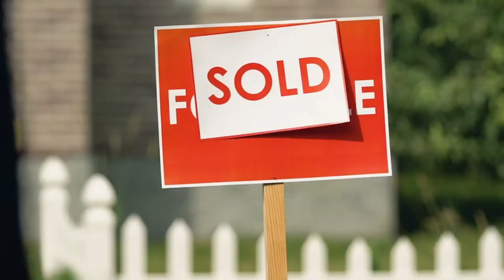Military Veteran Team: Best Listing Team in Tampa Bay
In the heart of challenges, where teamwork and precision matter most, the Military Veteran Team LPT shines brightest. 💥

This elite squad, forged from the resilience and skills honed in the military, brings unparalleled expertise to every mission. 👊 Watch as they navigate complex situations with ease, their actions a testament to their dedication and hard work. 💪 With every move calculated and every strategy meticulously planned, they're not just meeting expectations; they're setting new benchmarks. 🌟

Join us in celebrating the valor and commitment of the Military Veteran Team LPT – where excellence is not just aimed for, it's achieved. 💯